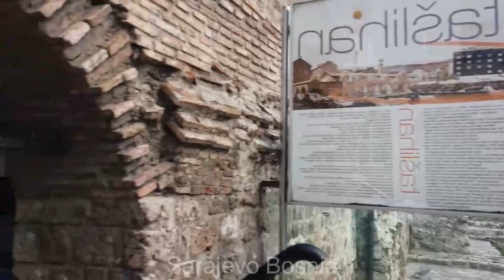Walk In Sarajevo,Bosnia & Herzegovina ll Loop in Sarajevo, Bosnië en Herzegovina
Walk In Sarajevo,Bosnia  &  Herzegovina
Loop in Sarajevo, Bosnië en Herzegovina